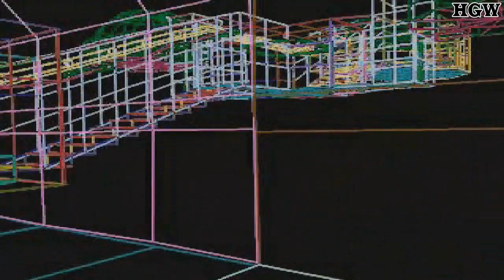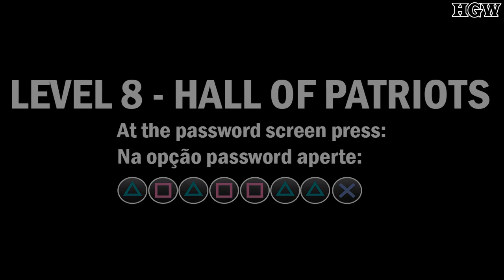Small Soldiers [PS1] - All Cheats (Todos os Cheats)